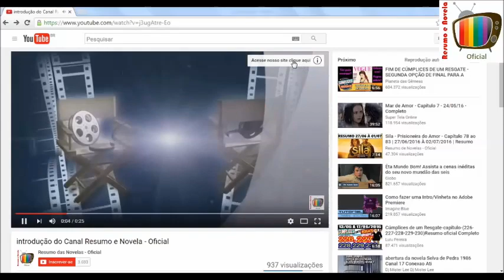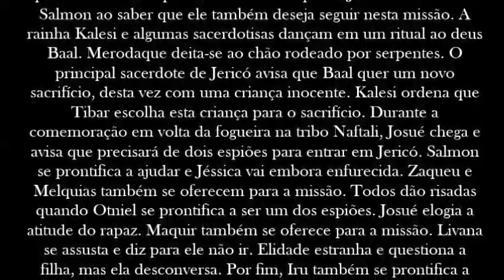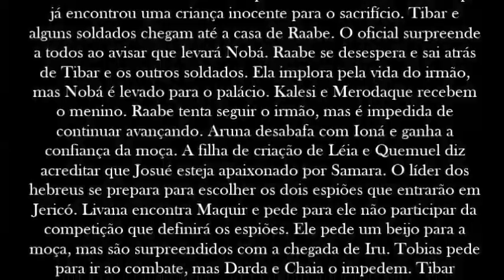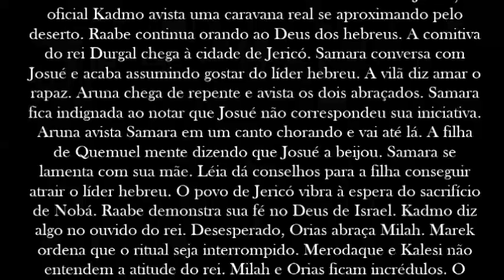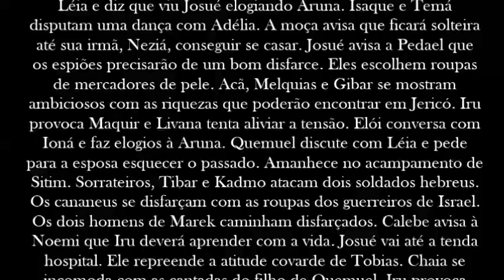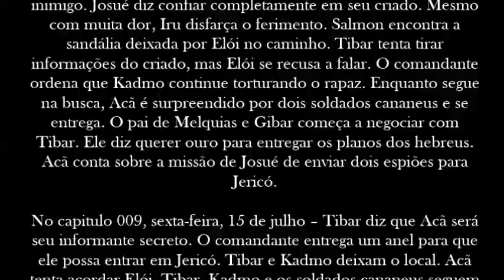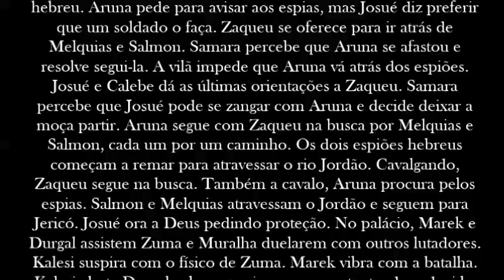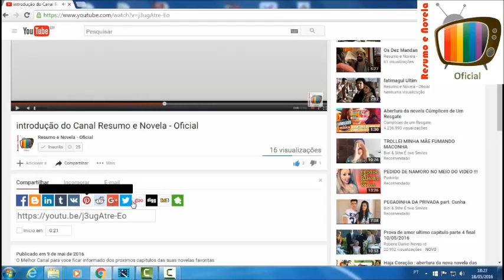A Terra Prometida 11/07/2016 12/07/2016 13/07/2016 14/07/2016 15/07/2016